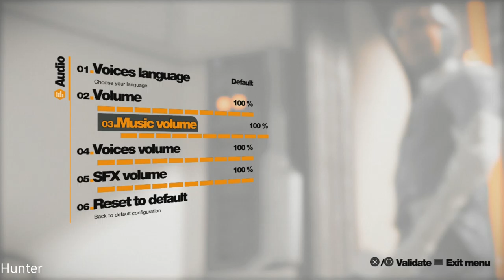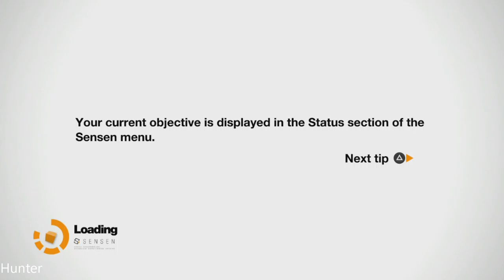Remember Me Gameplay Walkthrough Part 1 - Rebirth PS3 1080p)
Remember Me is a video game developed by Dontnod Entertainment and published by Capcom for PlayStation 3, Xbox 360 and PC.